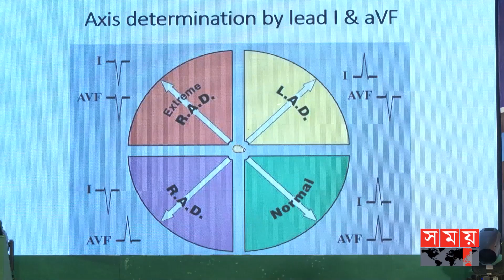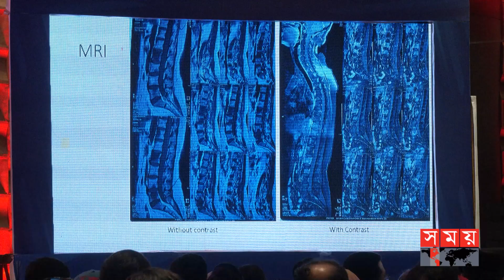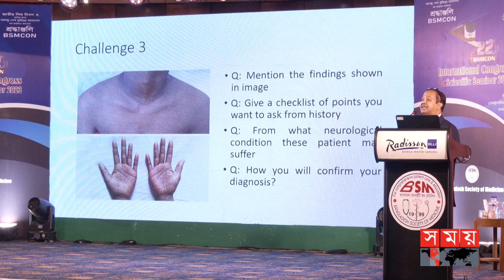পর্দা নামলো ইন্টারন্যাশনাল কংগ্রেস অ্যান্ড সায়েন্টিফিক সেমিনারের | Seminar | Somoy National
তিনব্যাপী এই সেমিনারে ৯টি প্লেনারি  ও ৫ টি ইন্টারেক্টিভ ট্রেইনিং সেশনসহ মোট ৫২ টি সেশন অনুষ্ঠিত হয়। এতে অংশ নেন দেশ ও দেশের বাইরের মেডিসিন বিশেষজ্ঞ ও ইন্টার্ন চিকিৎসকরা।